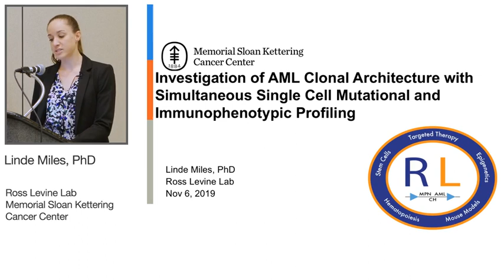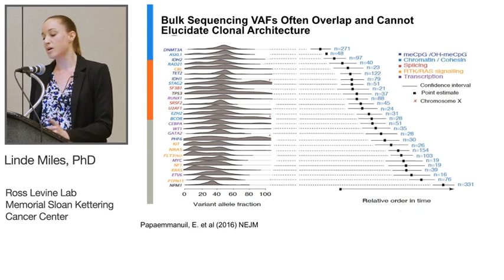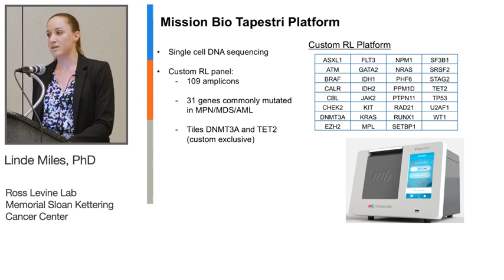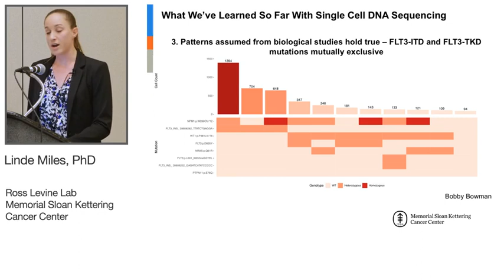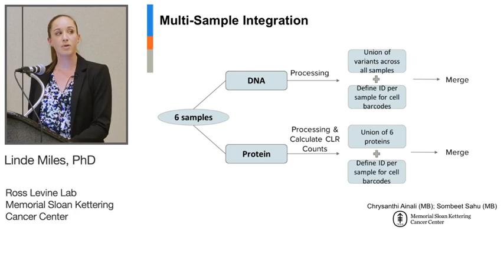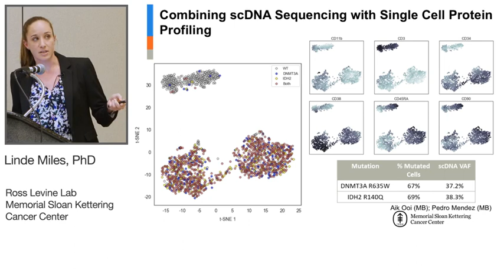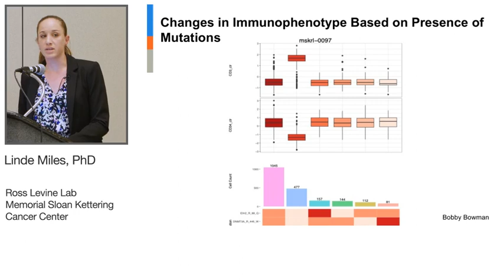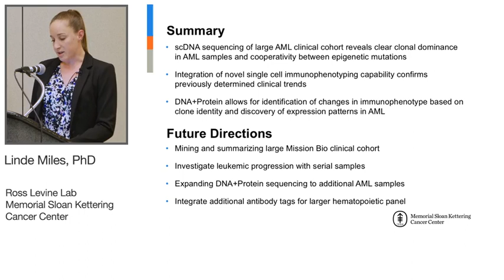AMP 2019: Investigation of AML clonal architecture with mutational and immunophenotypic profiling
Acute myeloid leukemia (AML) is a molecularly diverse hematology disease with a poor survival rate. Only 25% of patients diagnosed survive. Therefore, it is important to gain a better understanding of the disease progression by using new technologies like single-cell DNA sequencing. Leukemogenesis is thought to be a stepwise process. However, bulk sequencing only infers the order of mutation acquisition. Linde Miles, of Ross Levine’s lab at Memorial Sloan Kettering Cancer Center, shares findings from her study where she immunophenotyped and genotyped AML samples to track the order of mutations using a custom molecular panel, covering key genes for AML, MPN, and MDS. Furthermore, through a simple add-on to the workflow, she confirmed protein expression with molecular data to understand enrichment and differentiation patterns. Discover how the Tapestri Platform provides a true multi-omics approach for deeper insight into systems biology and patterns of tumor evolution, therapy response, and resistance.